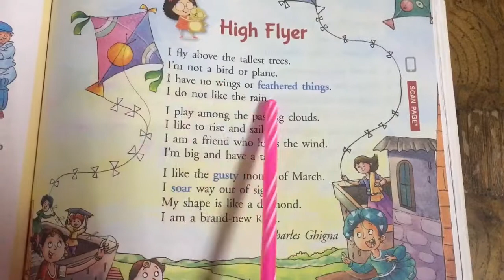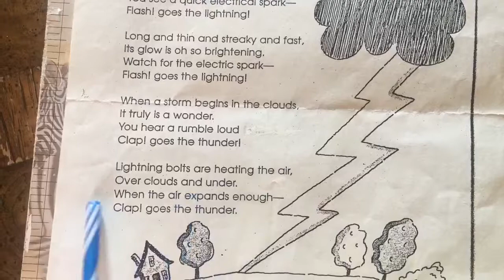POEMS ON KITE AND WEATHER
Melodious poem recitation on kite thunder and lightning, Rain and Water cycle.. kids will learn the whole process of water cycle and rain through these beautiful poems.. it is the best way to teach these natural phenomena while having fun.